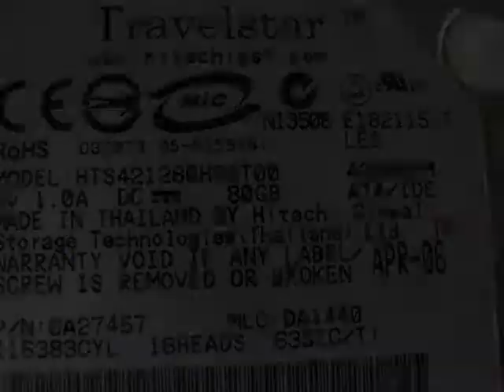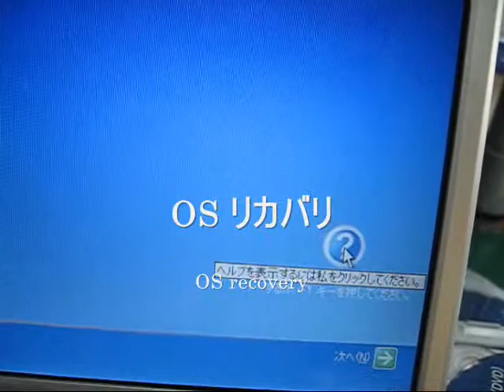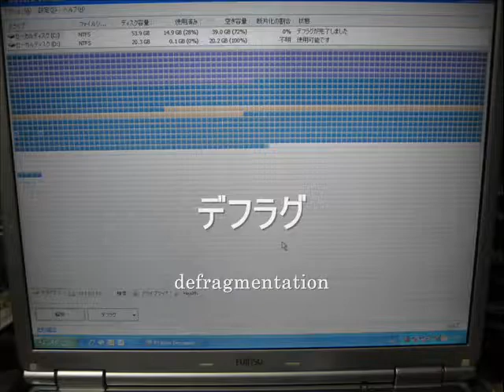M/B - fujitsu NB40S (FMVNB40S) fmv-biblo xp